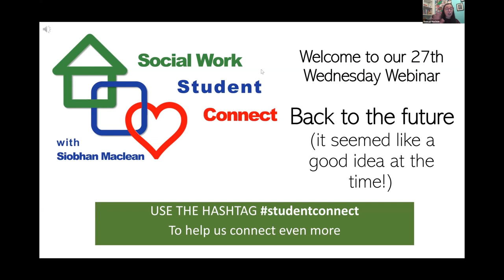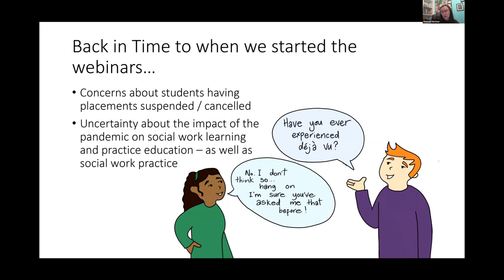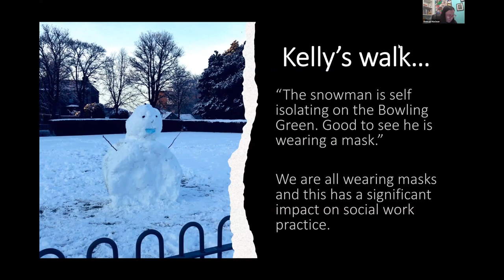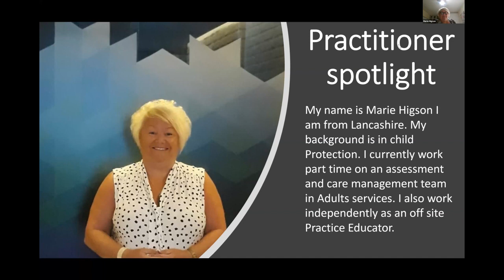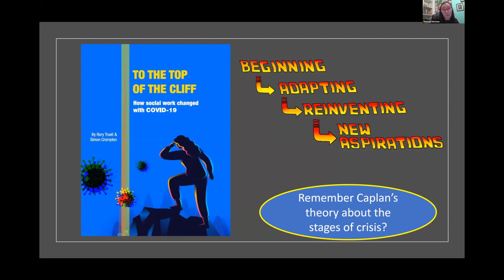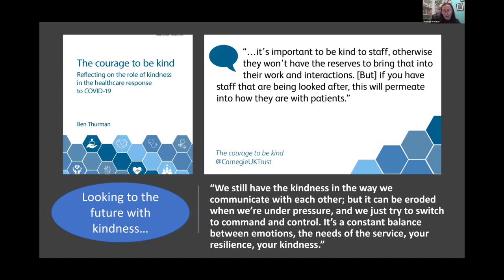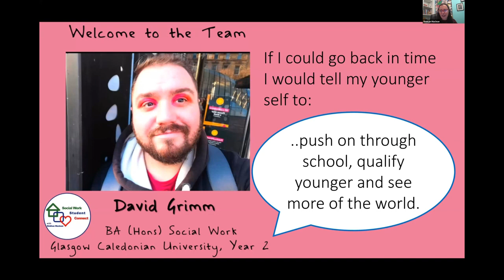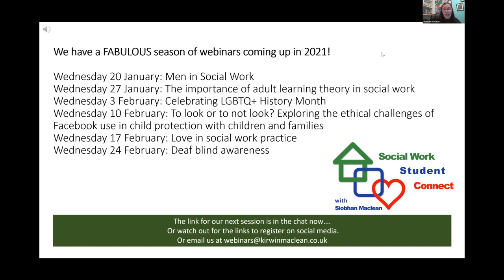BACK TO THE FUTURE Social Work Student Connect Webinar 27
In this webinar we explore some time travel issues in social work: what might we learn from social work 30 years ago? What is social work like now? What would we put into a time capsule to represent social work in 2020 / 2021? The main focus is on the concept of moral injury and the impact that this might have on social workers in pandemic practice. We are joined by a fabulous special guest Marie Higson who shares her work with students using visual techniques.